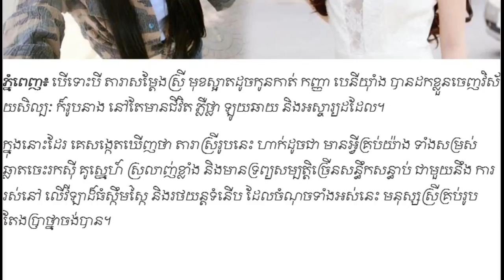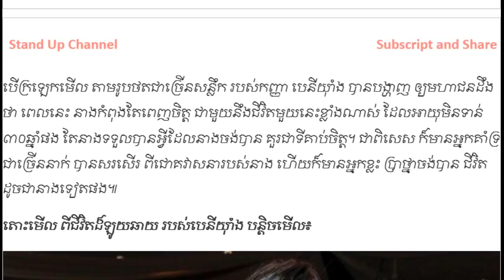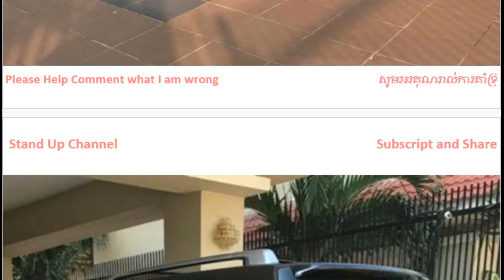Khmer Hot News, Khmer News, Khmer News Today, Cambodia News, Stand Up Channel